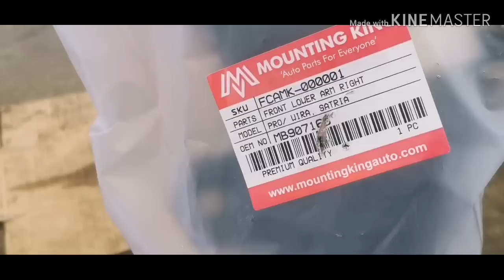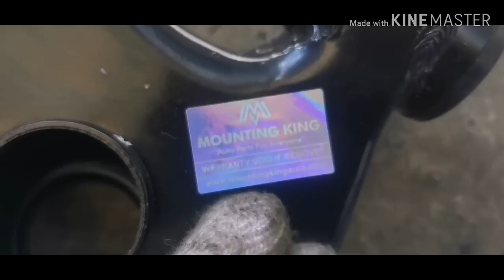Check dan pasang lower arm wira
Assalamualaikum...part y digunakan adalah mounting king...mmg terbaik dan berkualiti tinggi. selepas pemasangan terasa perbazaan y ketara dlam pemanduan...
Boleh layari wab ini utk info berkenaan komponen y dijual beli
Location No 12A Jalan Pelangi 18
Taman Pelangi
Sentul 51100 Kuala Lumpur